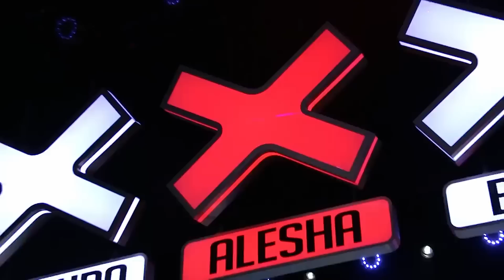Britain's Got Talent 2023: Episode 8 - ALL AUDITIONS!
Watch Britain's Got Talent 2023 All Auditions & Performances from Week 8
Simon Cowell, Alesha Dixon, Bruno & Amanda Holden decide who goes through to the semi finals!